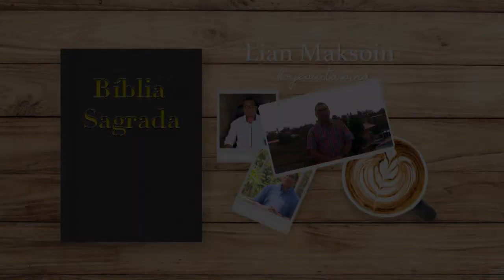LIA MAKSOIN ho Jesuita Sira -- Edisaun, 28 Juñu 2020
Pe. Venâncio da Costa Perreira, SJ fahe ninia reflesaun kona-ba Leitura Sagrada sira ba loron Domingu, 28 fulan Juñu 2020.